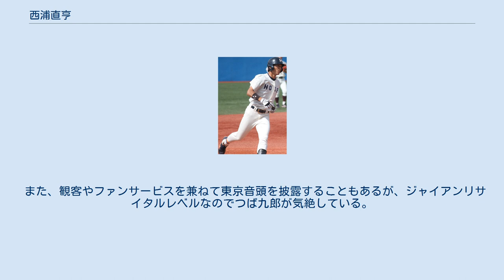西浦直亨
西浦 直亨（にしうら なおみち、1991年4月11日 - ）は、奈良県奈良市出身のプロ野球選手（内野手）。
右投右打。
 法政大学時代 2013年5月19日 明治神宮野球場にて 大淀町桜ケ丘小学校の3年から野球を始め、投手。
中学校時代は捕手にコンバート。
天理高校進学後に内野手へ転向。
1年秋から控え内野手としてベンチ入り。
3年春・夏の全国大会に出場。
高校の1学年後輩に中村奨吾がいた。
 法政大学に進学後、1年春からベンチ入り、4年春のリーグ戦でベストナイン。
同校野球部の3年先輩に加賀美希昇、山本翔也、2年先輩に三上朋也、1年先輩に三嶋一輝、同級生に木下拓哉、1学年後輩に石田健大がいる。
リーグ通算62試合に出場、217打数52安打、打率.240、6本塁打、35打点。
 2013年のドラフト会議で東京ヤクルトスワローズから2位指名を受け、入団。
 2014年、開幕戦の対横浜DeNAベイスターズ戦（明治神宮野球場）で8番遊撃手でプロ初出場、初先発。
初回の初打席で大学時代1学年先輩だった三嶋一輝から3点本塁打を放つ。
開幕戦での新人選手の初打席初球本塁打は日本プロ野球史上初となる。
華々しいデビューを飾ったが、その後は結果を残すことができず、4月下旬に登録を抹消され、シーズン終了まで一軍に上がることはなかった。
二軍でも、打率.217と低打率に終わり、打撃に課題を残したシーズンとなった。
同年の秋季キャンプ終了後、真中満から徳山武陽、古野正人、荒木貴裕らと共に、1番成長が感じられた選手の1人に挙げられた。
 2015年4月28日に、「侍ジャパン大学日本代表 対 NPB選抜」のNPB選抜に選出された事が発表された。
しかし6月25日に、出場辞退した事が発表された。
シーズンでは新加入の大引啓次の存在もあり遊撃のレギュラー争いが厳しくなった中、3割近くの打率を残し打撃の成長を証明したが、後半戦は腰痛により離脱し、わずか26試合の出場に留まった。
 2016年は開幕から一軍入りを果たしたが、先発出場の機会が与えられながら結果を残せず、5月中旬以降は二軍暮らしが続いたが、7月からは腰痛の不安を抱える大引に代わって先発出場の機会が増えた。
7月22日の中日ドラゴンズ戦（ナゴヤドーム）ではラウル・バルデスから自身初となる満塁本塁打を打ち勝利に貢献した。
9月28日と9月29日の横浜DeNAベイスターズ戦では自身初の2試合連続本塁打を記録している。
後半戦からはレギュラーの座を手中に収め自身最多の72試合に出場、7月まで2割を下回っていた打率を.255まで伸ばすと共に7本塁打、チーム2位の9盗塁を記録するなど走攻守に存在感を示した。
オフには、シーズン中に結婚していたことを発表。
 2017年は、内野のレギュラー候補として期待され開幕スタメンにも名を連ねたが、チームが低迷する中で自身も打率.208、本塁打なしと苦戦。
前年と同じ72試合の出場に留まった。
 2018年は、キャンプから廣岡大志との遊撃手の定位置争いを繰り広げたが、オープン戦で結果を残せず開幕スタメンを逃した。
しかし、川端慎吾の離脱や廣岡の不振により遊撃手や三塁手として出場機会を得ると、好調を維持してスタメンの機会を増やす。
川端と大引の復帰後は不振の廣岡に代わり遊撃手のレギュラーに定着。
5月から6月は好調で、1番打者としても起用された。
9月9日の阪神タイガース戦では2打席連続本塁打を放ち、自身初の2桁本塁打を達成した。
好不調の波が激しく打撃フォームの変更など試行錯誤もあったが、自身初の2桁本塁打、規定打席到達とレギュラー定着を果たすシーズンとなった。
 2019年は、開幕スタメンとはならなかったが、2年連続で開幕遊撃手だった廣岡が不振に陥ると、代わってレギュラーに定着する。
しかし5月12日の読売ジャイアンツ戦で下半身のコンディション不良を訴え、翌13日に登録抹消となる。
その後7月8日に一軍に復帰するも、7月18日の巨人戦で左肘を骨折し翌19日に再び登録抹消となった。
その後は一軍に戻ることなくシーズンを終え、44試合の出場に留まった。
 2020年は、練習試合から非常に好調であったが開幕直前に故障、開幕オーダーに名を連ねることができなかった。
それでも6月2...